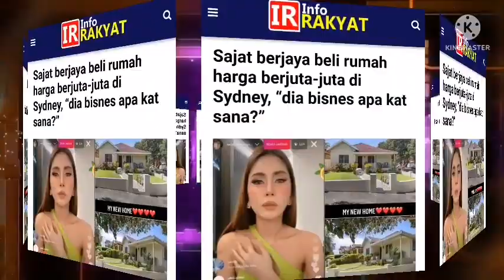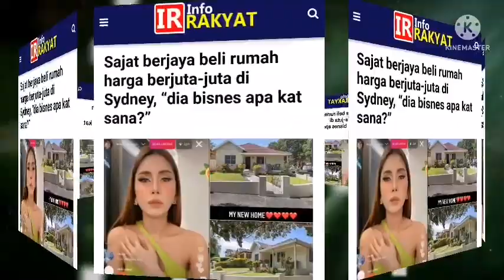HANGAT‼️RAMAI BANGGA BUSINESS MINDED SAJAT‼️ SAJAT BG TIPS... LEMPAR MANA PUN BLH JD KAYA RAYA‼️😳😂